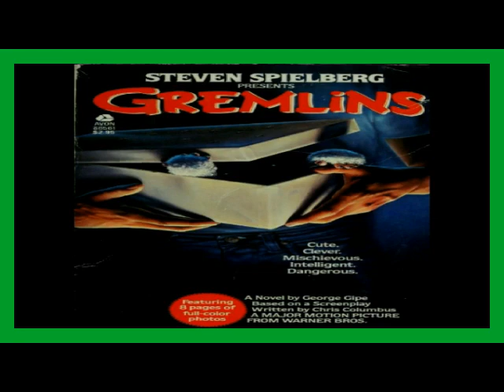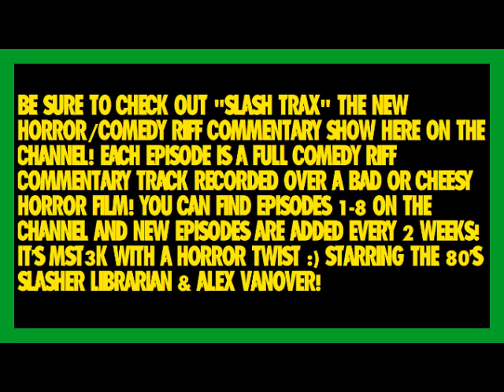Gremlins The Novelization By George Gipe Chapter 17 Audiobook Narration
If you enjoy the content here on the channel and would like to support the channel & keep it growing then become a patron for as low as $2 per month and get some cool rewards!

Audiobook #53:

Gremlins The Novelization Of The Movie Written By George Gipe